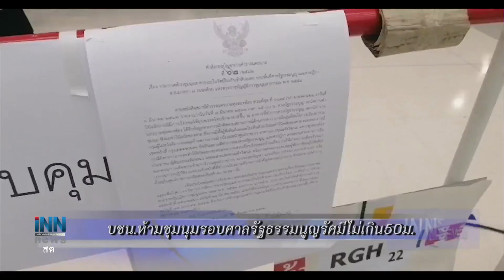ข่าวต้นชั่วโมง 10.00 น.(07-03-62)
-บชน.ห้ามชุมนุมรอบศาลรัฐธรรมนูญรัศมีไม่เกิน50ม.
-ผบ.ทบ.นำกล่าวคำปฏิญาณจะรักษามรดกร.5ด้วยชีวิต
-"ชัชชาติ"เชื่อยุบทษช.ไม่มีผลกระทบคะแนนพท.